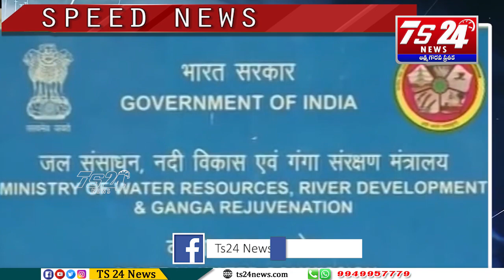Speed News|TS24 News